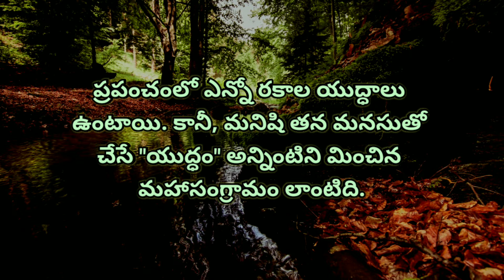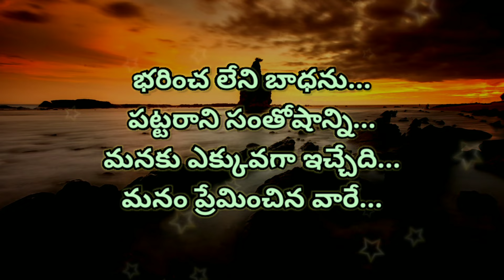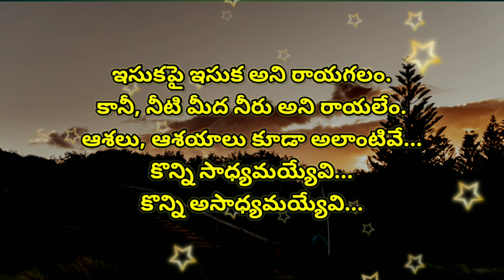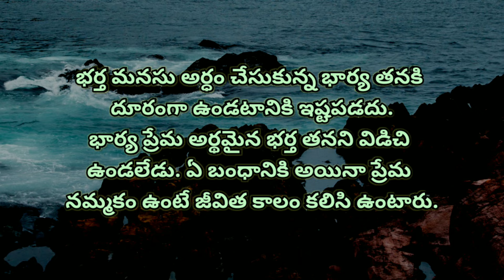Manchi matalu #934 | jeevitha satyalu | neethi vakyalu | telugu sukthulu | quotations | top matalu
manchi matalu words
inspiration quotes
jeevitha satyalu in telugu
jeevitha satyalu words
amazing words
amazing quotations
neethi vakyalu video
neethi matalu
motivational quotes
motivation speech
ela manchi matalu matladali
manchi vakyalu
sukthulu telugu lo
andamaina telugu matalu

credit info : Images And Videos